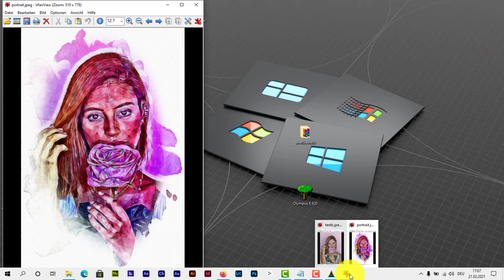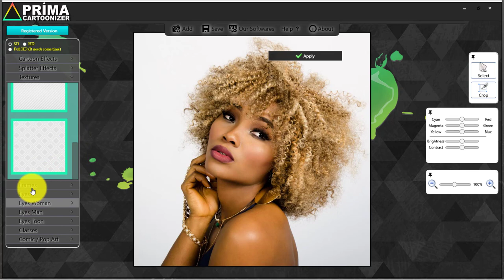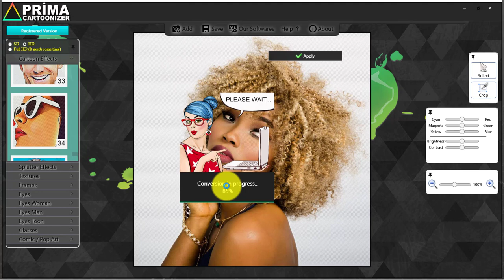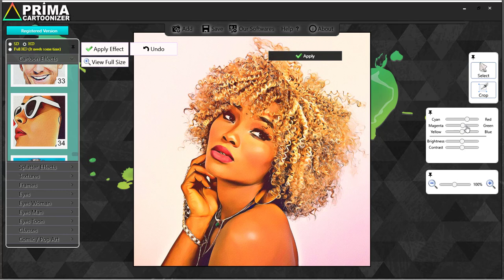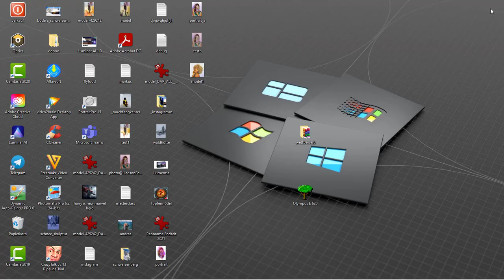Dripping Effect Splatter Effect Photoshop Editing Tutoria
Enjoy amazing cartoon effects with Prima Cartoonizer, the best cartoonizer software!

✔ Amazing Cartoon Effects!
✔ Automatic conversion process!
✔ It works without internet connection!
✔ More than 36 cartoon effects available!
✔ Output image size up to 4096px!
✔ Regular Updates!
✔ Saving to Vector SVG format now it is possible for some effects!
✔ Adjusting the effect intensity! Check this video
✔ Lifetime license!